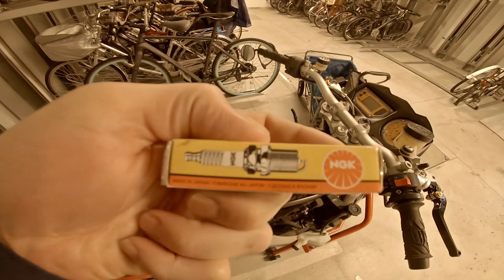THE DUKE IS HAVING ISSUES - KTM Superduke Motovlog Japan